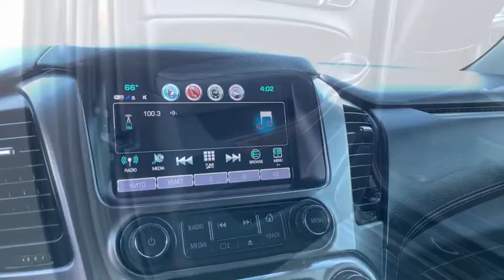2017 Chevrolet Suburban San Antonio, Boerne, Bandera, New Braunfels, Fredricksburg, TX 110140Q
Black Used 2017 Chevrolet Suburban available in Boerne, Texas at Allways Boerne. Servicing the San Antonio, Bandera, New Braunfels, Fredricksburg, TX area.

Allways Boerne
33125 Interstate 10 West
Boerne Texas 78006

Allways Boerne is excited to offer this terrific 2017 Chevrolet Suburban LS in Black with Jet Black interior.